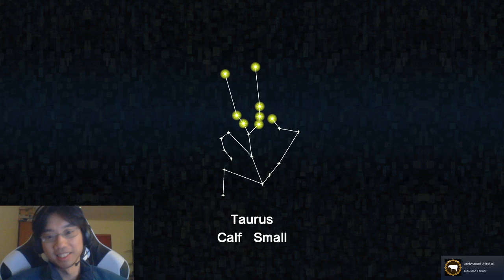Katamari Damacy playthrough #8: Rolling Around Town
And trying to catch a big cow.